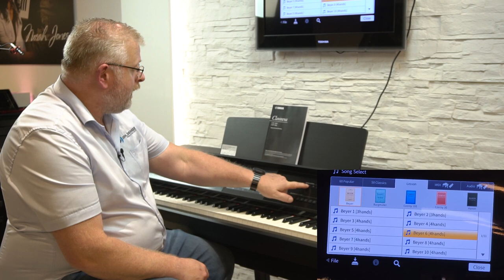Yamaha CVP-909 Clavinova Demo met Nico Vlemmings | Joh.deHeer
De Yamaha CVP-909 is het gloednieuwe topmodel van de Yamaha Clavinova lijn. Het combineert de beste digitale piano-experience met de mogelijkheden van een arranger keyboard. Wat is het resultaat? Misschien wel een van de veelzijdigste en beste digitale piano ooit gemaakt! In deze video laat onze productspecialist Nico Vlemmings de verschillende klanken en stijlen horen van dit instrument, daarnaast legt hij u de belangrijkste eigenschappen uit.

Wilt u zelf de Yamaha CVP-909 ervaren? Kom dan langs naar onze winkel! Wij hebben dit model altijd in onze showroom staan. Leeghwaterstraat 46/47 Sliedrecht, 3364 AE.

Bekijk hier het kanaal van Nico: @NicoVlemmings

Hoofdstukken:

Introsong: 00:00

Introductie Nico: 1:42

CFX-piano stijl: 2:29

Nieuwe piano's: 5:17

Stijl met panfluit: 7:54

Kom langs naar onze winkel: 10:18

Piano's met layers: 10:48

Uitleg display & styles: 12:16

Stevie Wonder stijl: 15:32

Super Articulation & piano room: 16:55

Uitleg knoppen: 18:46

Game of Thrones: 20:37

Synthesizer stijl: 22:10

Midi bladmuziek en lesmethode: 23:34

Outro: 25:16